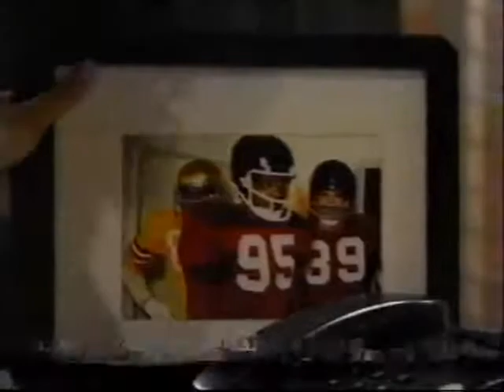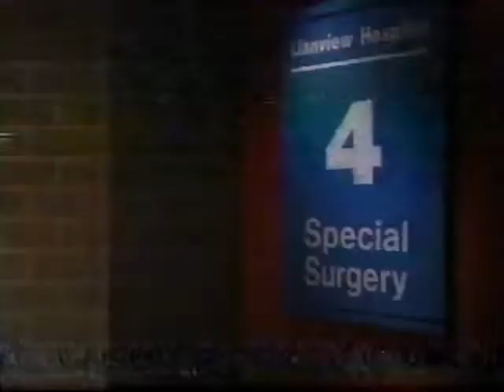71 One Life to Live July 12, 1995